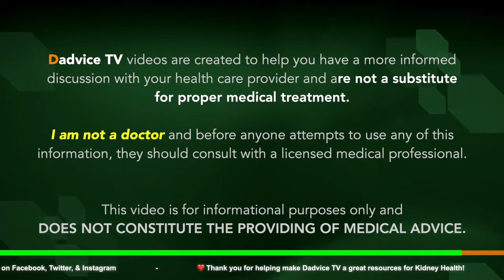Exercise For Kidney Disease Patients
Episode 103: Exercise For Kidney Disease Patients. Exercise, when paired with a healthy diet and lifestyle, is an important factor in having a better quality of life for kidney patients. Exercise for kidney patients can help manage weight, lower blood pressure, strengthen your heart, and improve your overall physical health. Besides physical benefits, exercise can also reduce depression and anxiety, as well as improve your psychological well-being. Renal Dietitian Jen Hernandez and Kidney Health Coach James Fabin discuss exercise for kidney disease patients and its impact on your health.  We discuss different types of exercise for ckd patients, including exercise for failure patients and those with other health challenges.